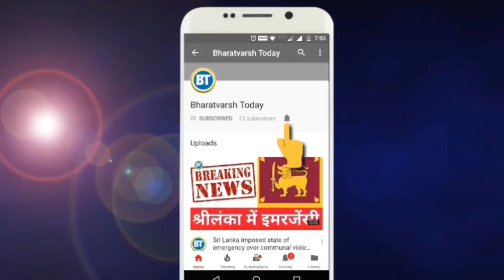Why Salman Khan Shows three fingers sign to fans ? | Salman's Bail | 2018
After getting bail from black Buck Poaching case, Salman Khan come back to  home and greeting to fans who were waiting outside Salman Khan's house Galaxy Apartment. In between, Salman Khan Shows three fingers to his fans and thanked him for prays.
Here we will explain why Salman Khan Shows three fingers to fans ??

▶मोदी ने कहा पहले प्रधानमंत्री सरदार पटेल होते तो जम्मू कश्मीर की यह हालत ना होती

❤ BHARATVARSH TODAY❤